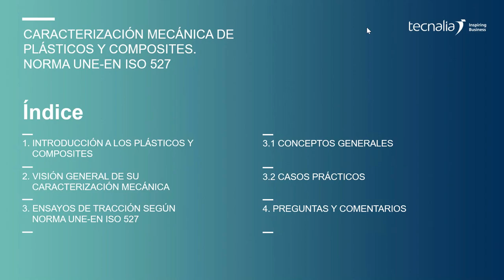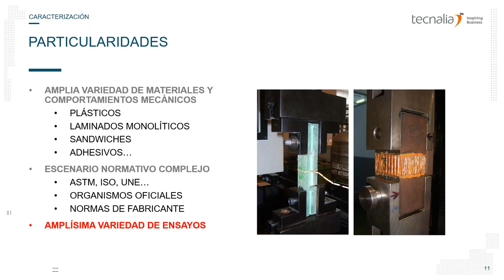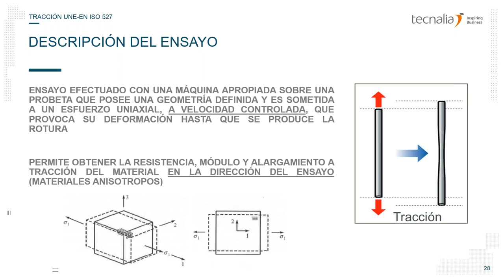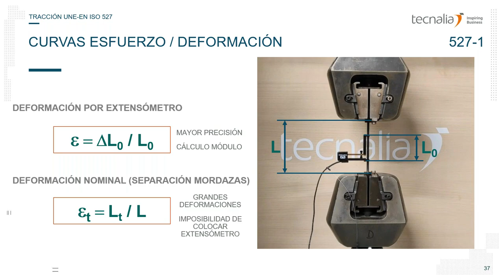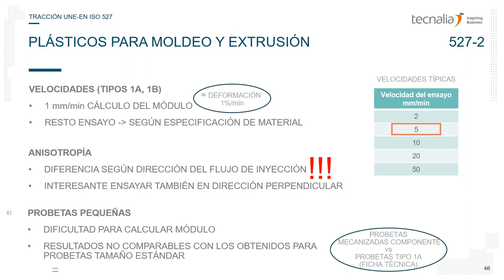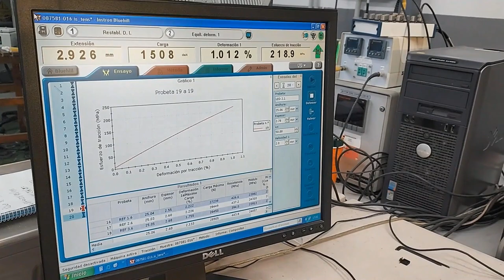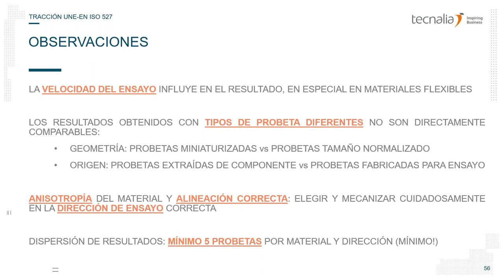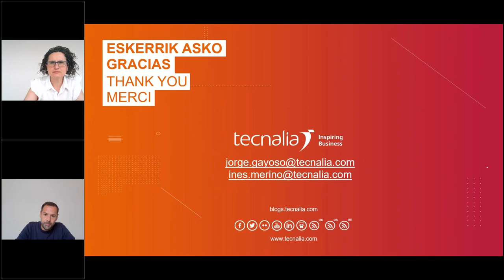Caracterización mecánica de plásticos y composites. Norma UNE-EN ISO 527.